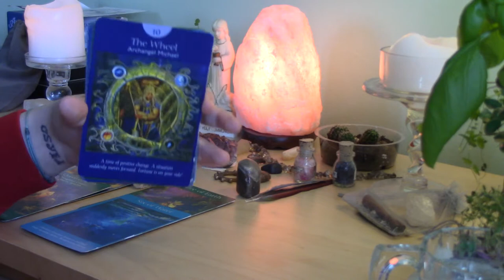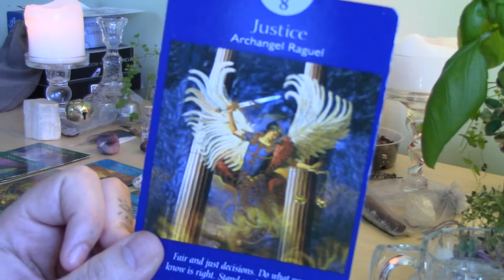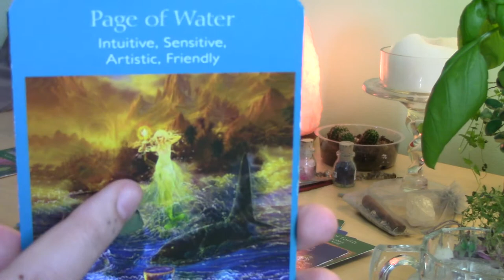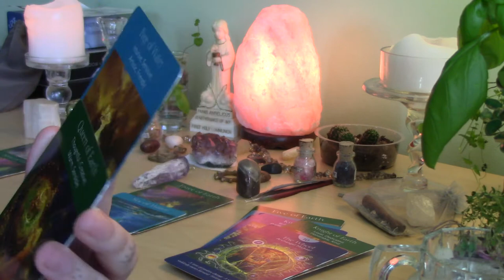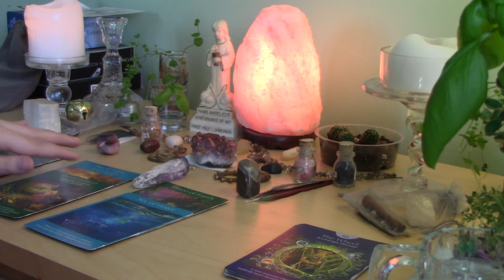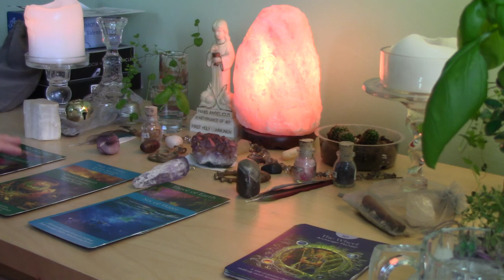BONUS!!!! Love Read for Sagittarius, THEY'RE WATCHING YOU BECOME THE BUTTERFLY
Intuitive love read for Sagittarius, I stop talking at 0:26